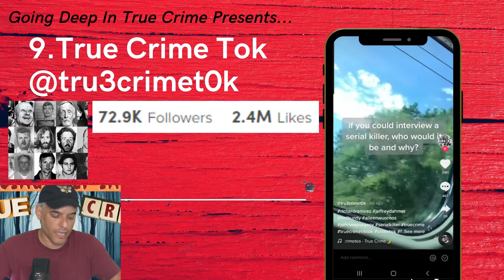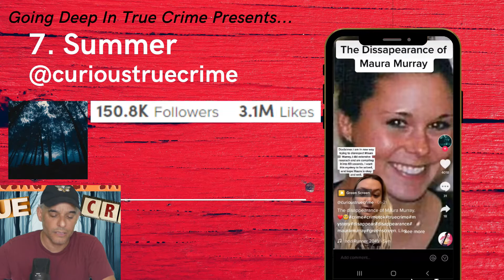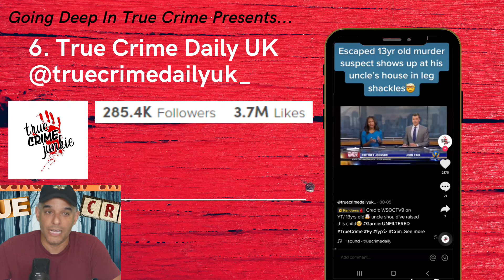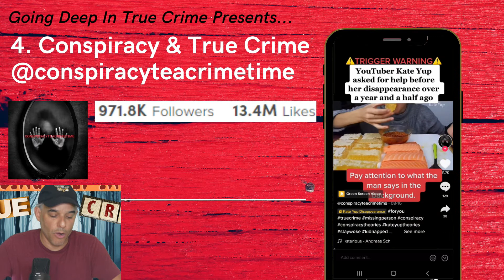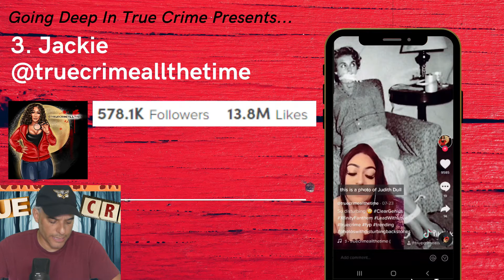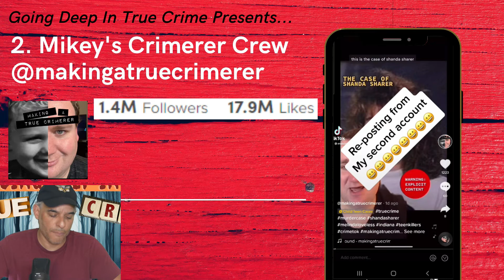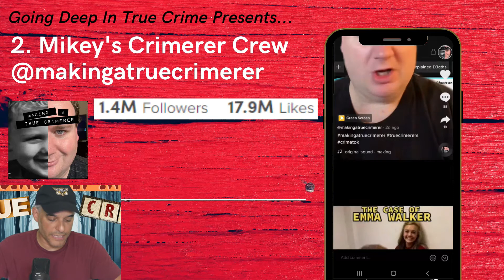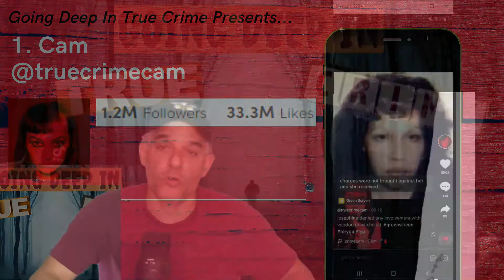Top 10 TikTok True Crime Channels To Follow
Wondering what the top TikTok true crime channels to follow?

In this video, you will find the most LIKED true crime videos on TikTok in 2021.

Looking to follow true crimer's on YouTube? This video is for you.